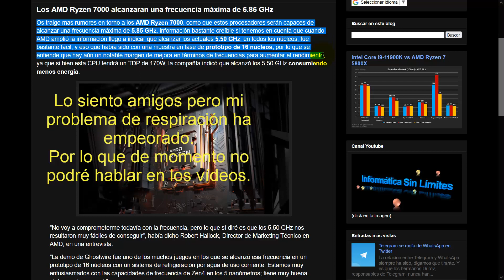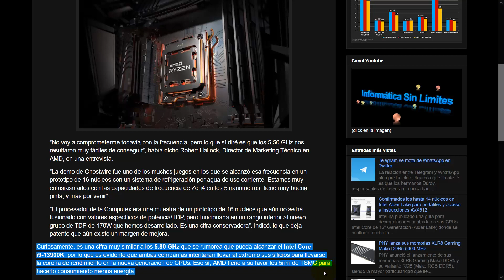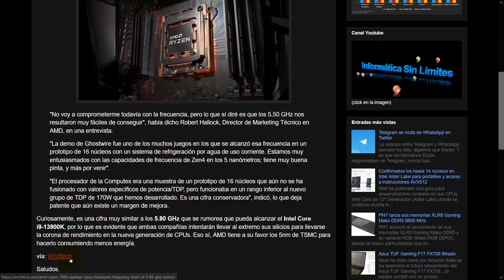Los AMD Ryzen 7000 alcanzaran una frecuencia máxima de 5.85 GHz